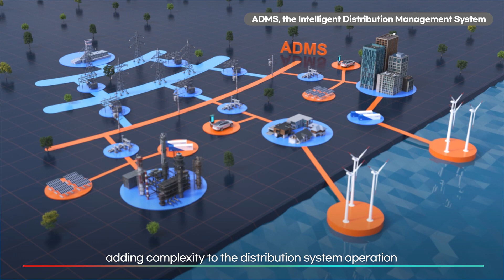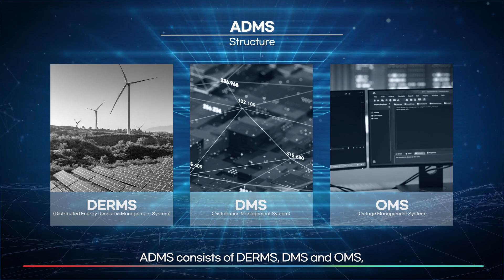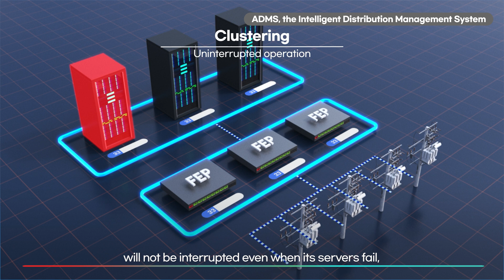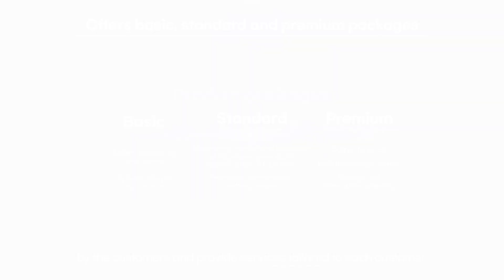ADMS (Advanced Distribution Management System)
Next-Generation Grid Management: KEPCO’s ADMS🌐⚡

In today’s evolving energy landscape, the rapid growth of renewable sources like solar and wind has made grid stability a top priority across the power industry. To meet this challenge, Korea Electric Power Corporation (KEPCO) has launched KEPCO’s ADMS, our Advanced Distribution Management System (ADMS), designed to optimize control over wide-area distribution networks.

⚡ Successful Nationwide Implementation
After starting deployment in 2021, we’re proud to announce that KEPCO’s ADMS is now live across all 41 distribution centers in Korea, as of September 2024. This milestone represents one of the largest ADMS implementations worldwide, enabling an integrated, nationwide operation of distribution networks.

⚡ Why KEPCO’s ADMS is a Game Changer
KEPCO’s ADMS combines renewable energy management with power distribution for optimal efficiency. Key capabilities include:
 · Hosting capacity analysis technology for distributed energy resources
 · Calculating renewable generation and load demand
 · Real-time curtailment and batch control functions for grid stabilization
 · Optimizing network configurations, reducing both infrastructure costs and connection wait times

⚡ Technical Excellence & Performance
KEPCO’s ADMS showcases industry-leading capabilities:
 · Intelligent Switches: 10 per distribution line—setting the highest global standard
 · Data Processing: 160,000 RTUs in real-time with fast data processing
 · Advanced Clustering: Allows uninterrupted operation via automatic load distribution
 · Backup Systems: Ensures consistent, reliable service

⚡ Enhanced Control & Infrastructure
Our state-of-the-art system includes:
 · Real-time voltage and current monitoring
 · Remote control of switches and reclosers
 · Advanced communication facilities and expert personnel at each center

With KEPCO’s ADMS, KEPCO delivers superior power quality, improved outage management, and quick response capabilities. We remain committed to providing reliable, efficient power distribution while supporting the growing demands of renewable energy integration and our customers’ needs.

👀 Learn more about how KEPCO is leading the digital transformation of the energy sector